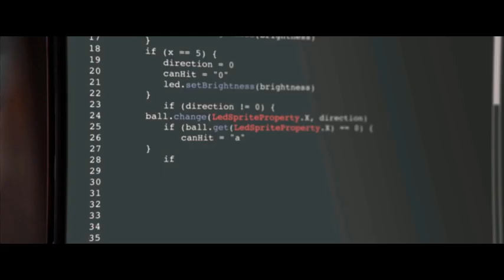Hero Mode 2021_trailer